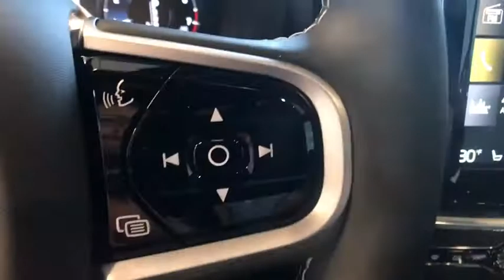2020 Volvo XC60 Milford, New Haven, Guilford, Madison, Orange, CT V521570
Pine Gray New 2020 Volvo XC60 available in Milford, Connecticut at Gengras Volvo of North Haven. Servicing the New Haven, Guilford, Madison, Orange, CT area.

This vehicle comes with the below Options:
Automatically Dimmed Inner  Exterior Mirrors
Blind Spot Information System (BLIS) with
Charcoal Headlining  Sport Steering Whe
Front Park Assist
Heated Rear Seats  Heated Steering Whee
Homelink  Compass Integrated in Rearview Mirror
Keyless Entry w/ Handsfree Tailgate Opening
Metallic Paint
Power Folding Rear Headrests
Power Retractable Rearview Mirrors
Premium Package
Protection Package Premier*
Steer Assist  Cross Traffic Alert w/ Autobrake
PROTECTION PACKAGE PREMIER  -inc: Rubber Floor Mats  Bumper Cover - Stainless Steel (Fleet)  License Plate Frame  Cargo Tray  Wheel Locks
Turbo/Supercharged
All Wheel Drive
Power Steering
ABS
4-Wheel Disc Brakes
Brake Assist
Brake Actuated Limited Slip Differential
Aluminum Wheels
Sun/Moonroof
Generic Sun/Moonroof
Panoramic Roof
Heated Mirrors
Power Mirror(s)
Integrated Turn Signal Mirrors
Rear Defrost
Privacy Glass
Intermittent Wipers
Rear Spoiler
Remote Trunk Release
Power Liftgate
Automatic Headlights
AM/FM Stereo
Satellite Radio
MP3 Player
Steering Wheel Audio Controls
Bluetooth Connection
Auxiliary Audio Input
HD Radio
Smart Device Integration
Requires Subscription
Bucket Seats
Seat Memory
Trip Computer
Power Windows
WiFi Hotspot
Leather Steering Wheel
Keyless Entry
Cruise Control
Climate Control
Multi-Zone A/C
A/C
Leather Seats
Floor Mats
Cargo Shade
Mirror Memory
Remote Engine Start
Power Windows
Power Door Locks
Trip Computer
Mirror Memory
Security System
Engine Immobilizer
Traction Control
Stability Control
Traction Control
Front Side Air Bag
Telematics
Requires Subscription
Back-Up Camera